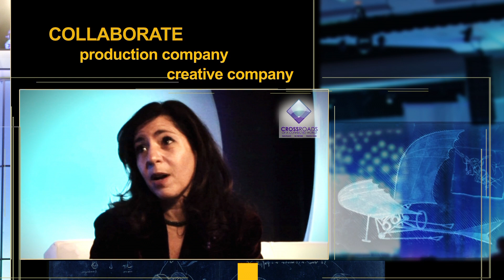PSAV Promo H 264